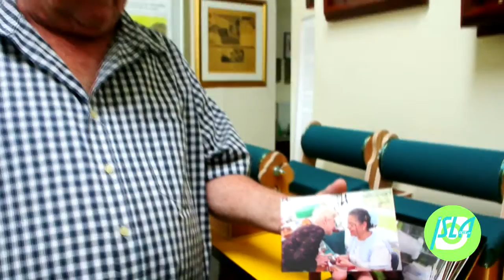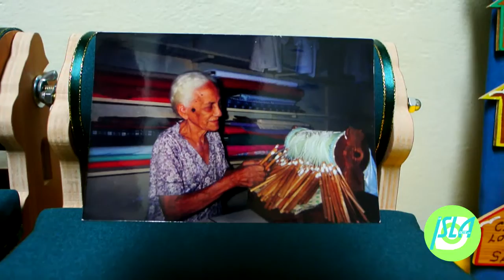Museo del Mundillo Moca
El Museo del Mundillo ubica en la Calle Barbosa  #237 en Moca y está abierto de martes  a sábado, de 9:00 am a 1:30 pm.